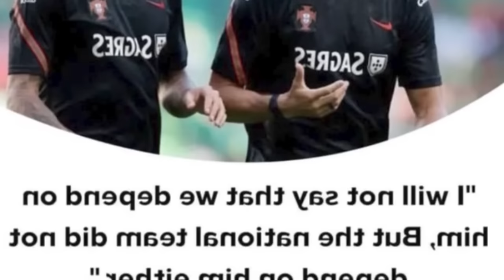ther une u player ka irelan ba kumno kine ki player portugal kim lehrain ban kren kumne ia u ronaldo